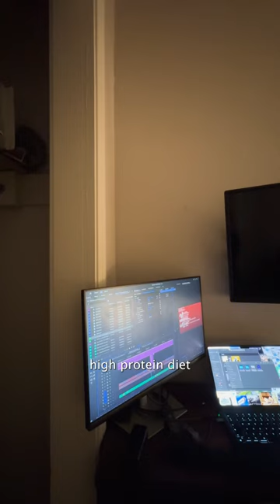Road to a million followers - Day 10